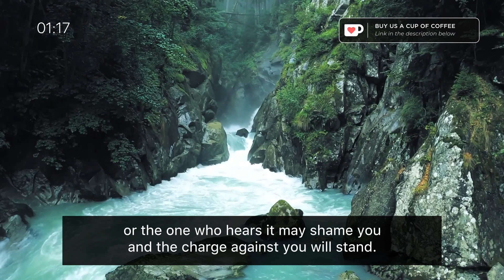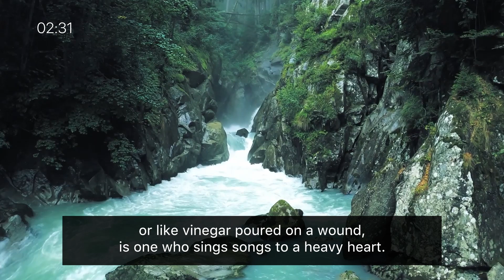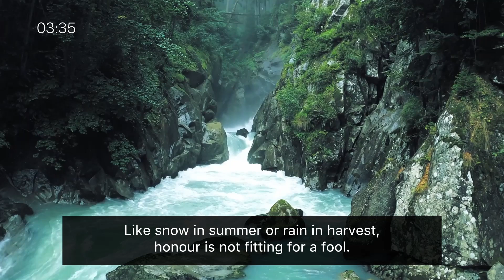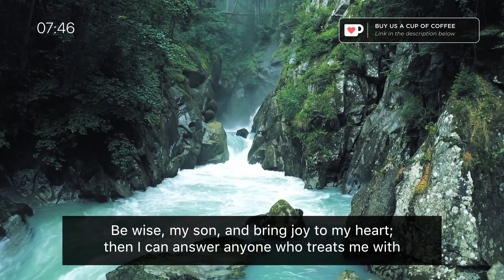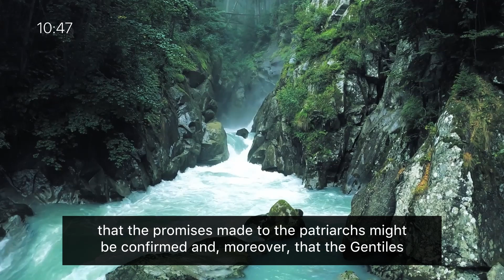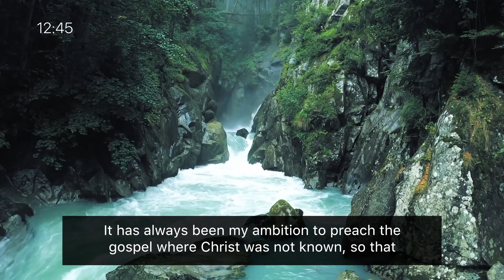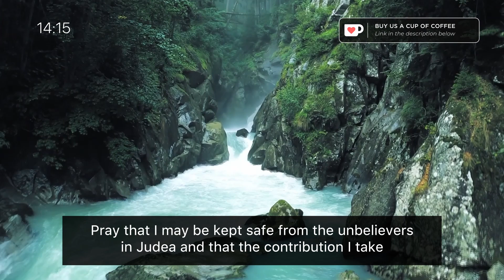Listening to the Word - One Year Listening Challenge / Day 154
Today's Scripture Focus:

- Proverbs 25
- Proverbs 26
- Proverbs 27
- Romans 15